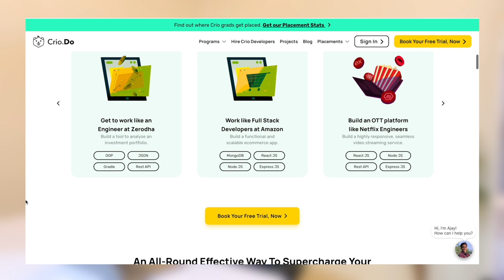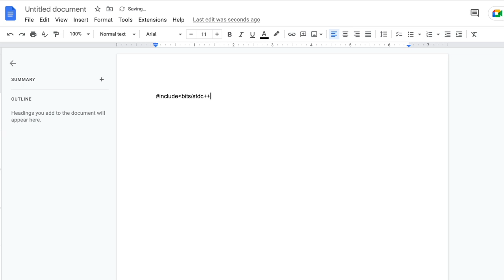5 Biggest Mistakes in My First Interview (that you should not)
In this video, I shared my first Interview experience which was full of nervousness and I committed many mistakes in that Interview Round which I realized much later. I learned everything the hard way. So in this video, I will go through all the mistakes I made in my first Interview Experience with Sprinklr so that you can avoid them.